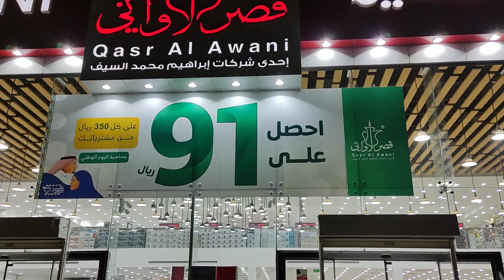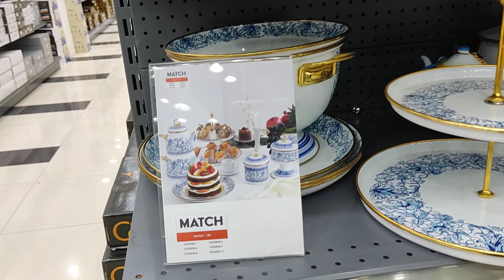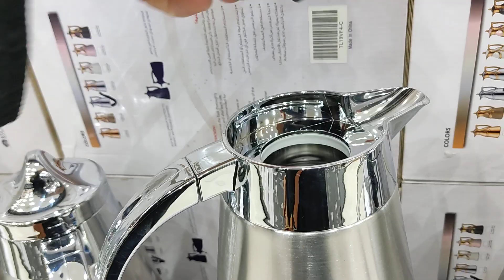قصر الاواني احصل على خصم 91 ريال عند شرائك ب 350 ريال بمناسبه اليوم الوطني للمملكه العربيه،🇸🇦♥️🇸🇦♥️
# قصر الاواني خصم 91 ريال عند شرائك ب 350 ريال  بمناسبة اليوم الوطني للمملكه العربيه السعوديه 🇸🇦♥️♥️🇸🇦🇸🇦♥️♥️🇸🇦  هي لنا دار 🇸🇦♥️♥️🇸🇦 دام عزك يا وطن
السعودية الرياض حي النهضه طريق حريص بجوار اسواق جرير الجديدة